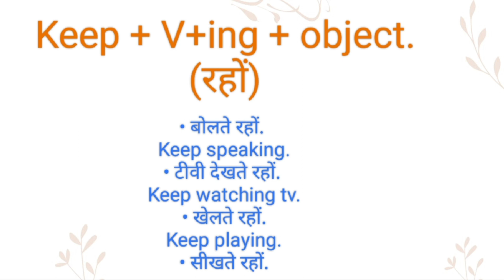Keep + V + ing + object ka meaning l Keep + V + ing + object ke sentence l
Channel Provide
Hindi dictionary
English dictionary
Hindi Meaning
English Meaning